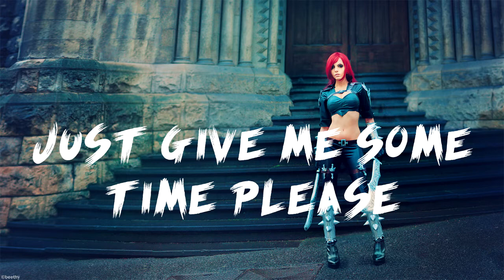Issues with montage